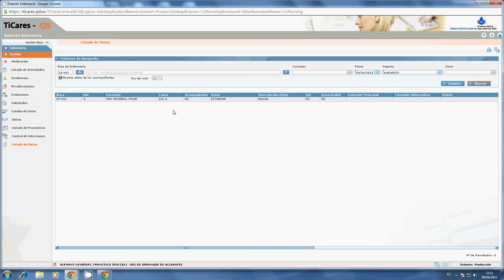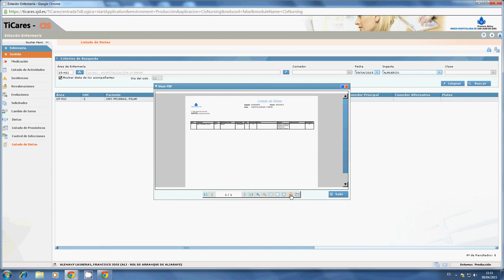TiCares_listado de dietas